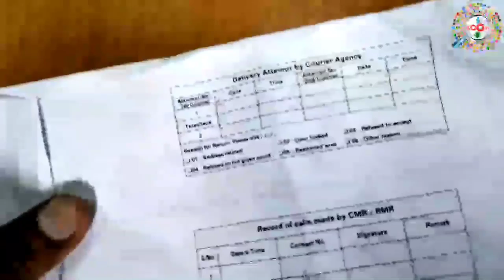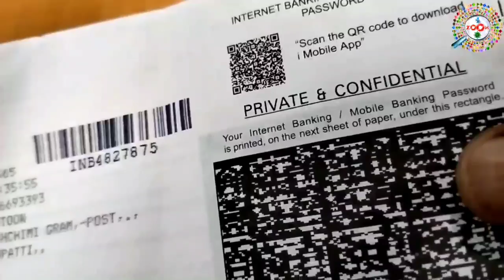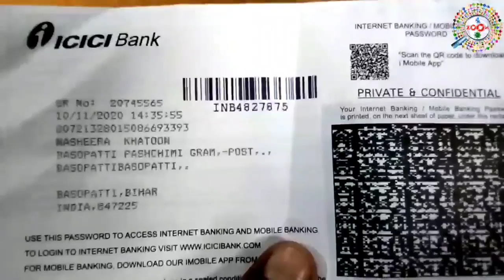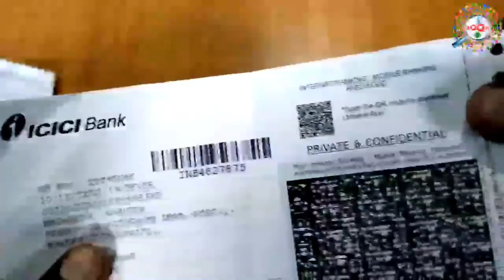Blue Dart क्या होता है कैसे Blue Dart के लिए अप्लाई करे !! How to apply Blue Dart in Hindi 😉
is video mai aap ko delhane wala hu ki icici bank ka blue dart kya hota hai,aap ye video ko dekhne ke baad se hi aap khud se icici bank ka pin generate kar sakte hai blue dart me aap k aicici bank ka atm ka pin hota hai jis se aap bahut aasani se icici bank atm ka pin generate kar sakte hai,dosto aap ko ye video ko accha lage to video ko like karna na bhule aur aap mere channel pe naye hai to channel ko subscribe karna to bilkul bhi na bhule kyou ki mai par day naya-naya video upload karta hu aur aap ko mere video se jarur naya-naya jankari milegi. thanx for watching...

Engineer raza